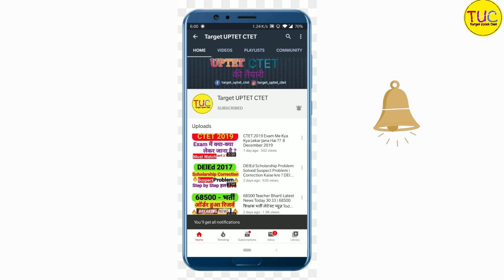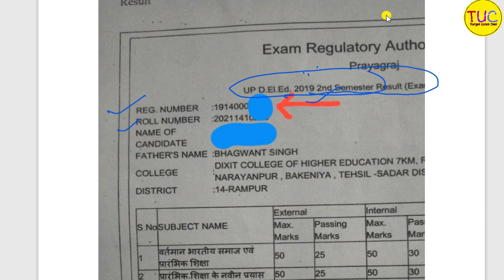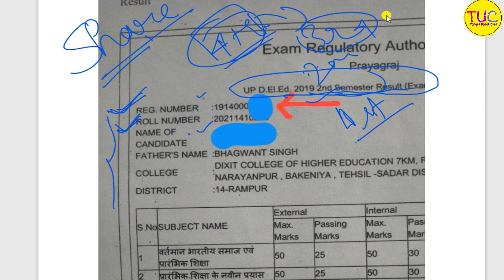UP DELED 1st and 3rd Semester Result डी एल एड रिजल्ट Latest News Today 🔥